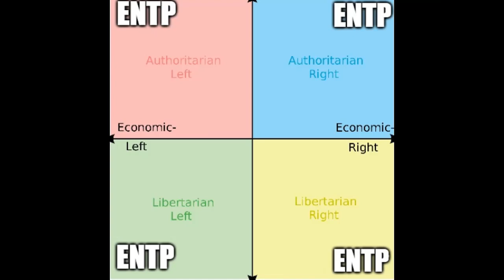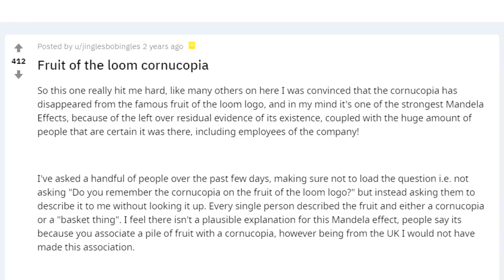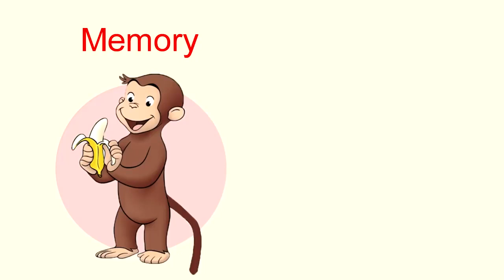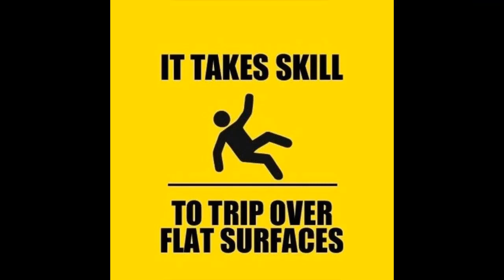ENTP Personality: The Contrarian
The best one. I kid. A look at the ENTP personality, what it means beyond a dry clinical analysis, and some examples and memes to truly flesh out the archetype. I do not make any money from this channel so donations are appreciated.